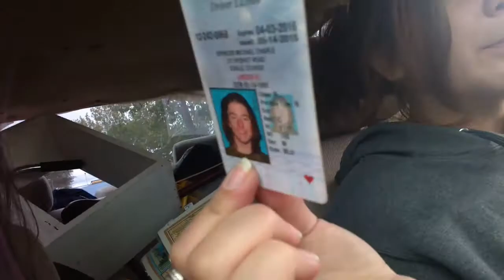peaceful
The other day I was buying the usual pack , though this time I was at a gas station I never go to. I gave the guy a ten dollar bill and looked at him, waiting for him to notice my baby ass looking face to ID me. After he checked my ID, he stuck his fist out and I fist bumped him. He was not extending a fist for a fist bump, but was really just trying to give me my change.